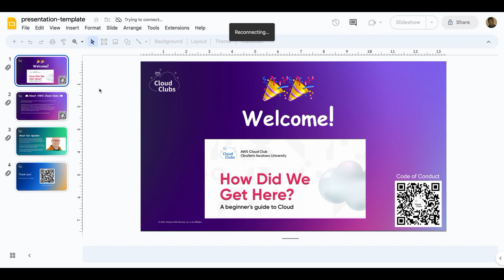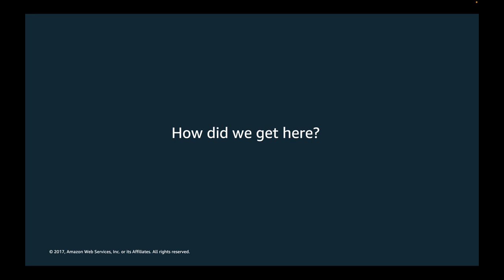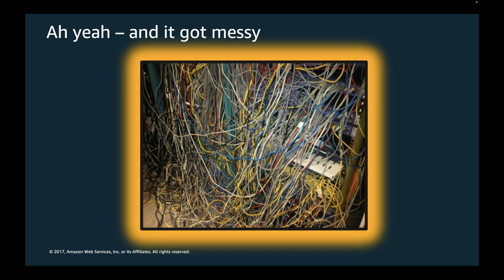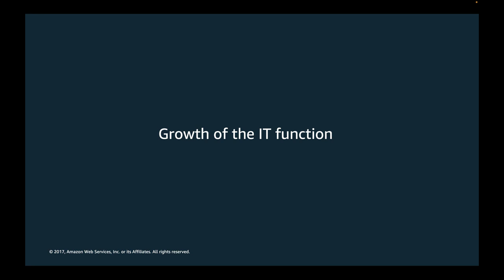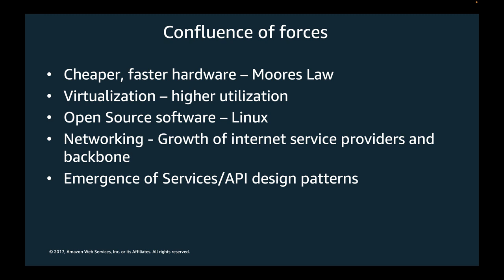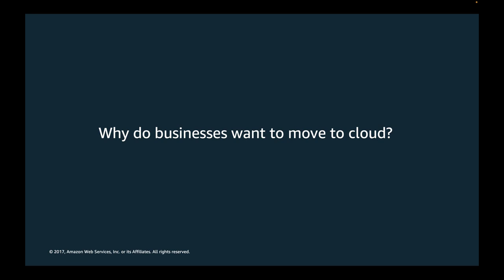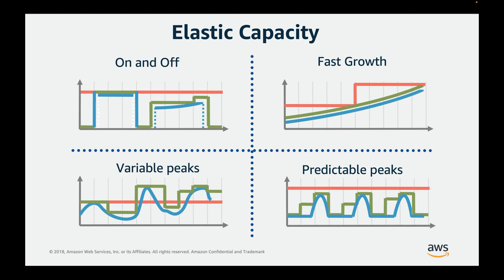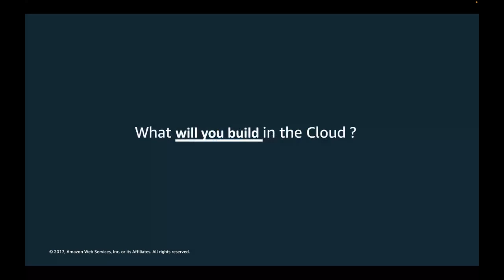How did we get here - A beginner's guide to Cloud with Ricardo Sueiras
An enlightening session titled "How did we get here - A beginner's guide to Cloud", designed specifically for individuals who are new to cloud technologies.

In this event, Ricardo talked extensively about the world of cloud computing and the journey through its origins, evolution, and practical applications.